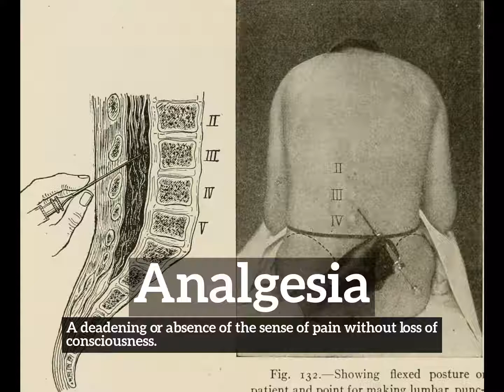What is Analgesia? | How Does Analgesia Look? | How to Say Analgesia in English?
Learn how to pronounce analgesia with Imago Spectrum.

What is analgesia?
How does analgesia look?
How to say analgesia in English?
What does analgesia represent?
What is the defintion of analgesia?

Imago Spectrum allows you to easily memorize common English words and phrases by joining visual and auditory learning environments into a short video. Focus on the images and repeat analgesia several times for best retention results.

In this video we are speaking the word, analgesia. Do take note of how analgesia is spelled.
The definition of analgesia is listed below the word in the video.
Analgesia:  A deadening or absence of the sense of pain without loss of consciousness.